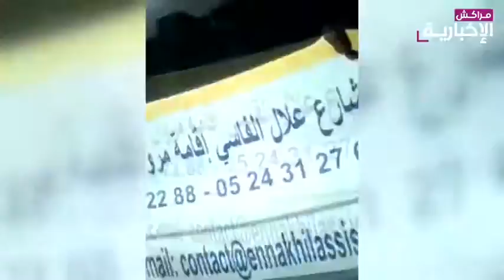بالفيديو: لحظة اختناق 30 عامل بسبب استنشاق مواد سامة بأحد المصانع بالحي الصناعي